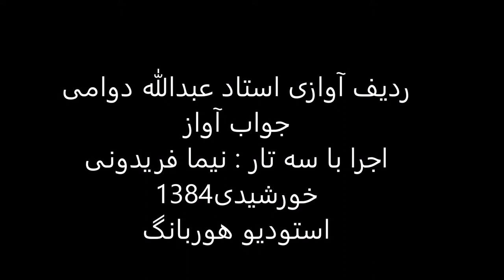جواب آواز استاد عبدالله دوامی سه تار نیما فریدونی 1384 دشتی اوج